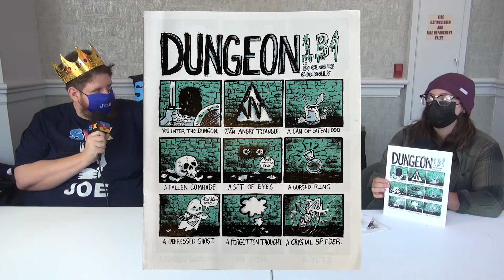SPX 2022: Claire Connelly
Rusty and Joe chat with Claire Connelly! They learn about what kept her making comics during the pandemic, the challenge of having a front-line job, and, of course, how Rustys can get where you least expect it. You have to keep an eye on them!